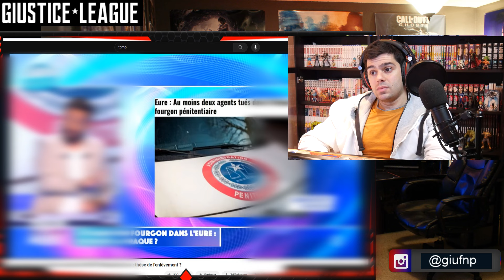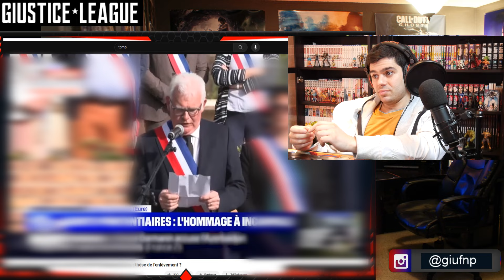Mohamed Amra fugitif : une proche veut témoigner la Thèse de l'enlèvement 🤔 innocent ? TPMP réaction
Vidéo actualité Cyril en ligne directe avec Alicia, proche du FUGITIF Mohamed Amra : thèse de l'enlèvement ? Tpmp touche pas à mon poste